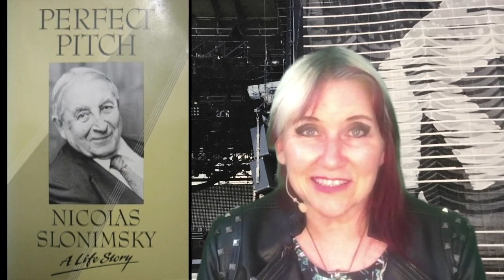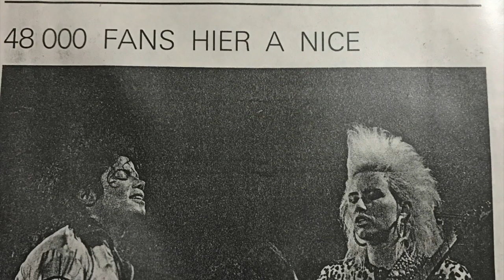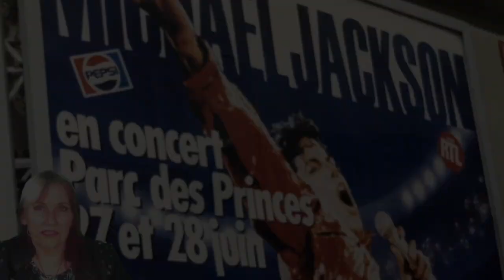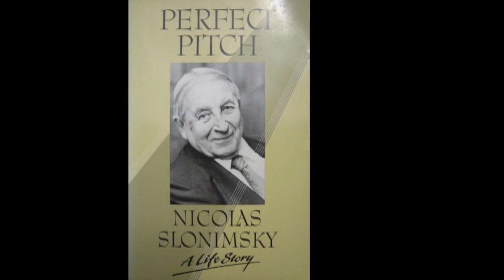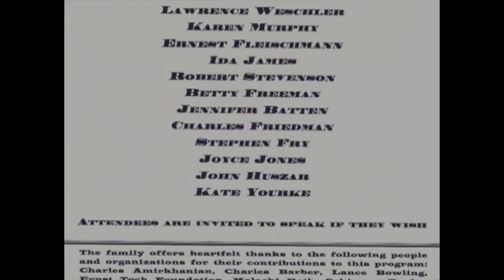Episode #8 contains tour scrapbook photo sharing & more behind the scenes of the Bumblebee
Episode 8 of K This One Time OK? is jam packed with variety. I begin with something new that I will be continuing for a while; sharing photos and stories from my many scrapbooks from Michael Jackson, Jeff Beck, and other tours. Then you’ll see some content from the DVD that goes with my “Whatever” CD/DVD. This is part 2 of stories and footage from the behind the scenes of the "Flight of the Bumblebee" film shoot where I was covered in 150,000 live honey bees. (Part 1 is in episode #6) This episode concludes with some behind the scenes stories of the celebrated musicologist Nicolas Slonimsky; author of "The Thesaurus of Scales and Melodic Patterns: and many other books and works of music